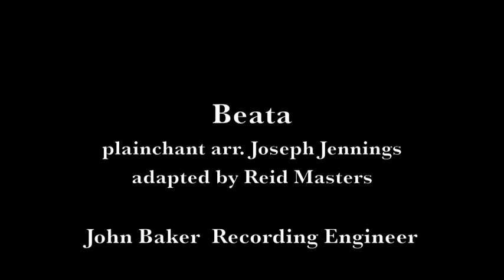The New Jersey Chamber Singers (NJCS) perform Beata Viscera arranged by Joseph Jennings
The New Jersey Chamber Singers (NJCS) performs Beata Viscera.

plainchant arr. Joseph Jennings
recording engineer John Baker

Beata virginis
Beata viscera, Mariae virginis
quae portaverunt
aeterni Patris filium

Blessed virgin
Blessed womb of the Virgin Mary
which became the portal
for the eternal Son of the Father

Recorded at St Pio of Pietrelcina Roman Catholic Church, 103 Washington Ave, Lavallette, NJ 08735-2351